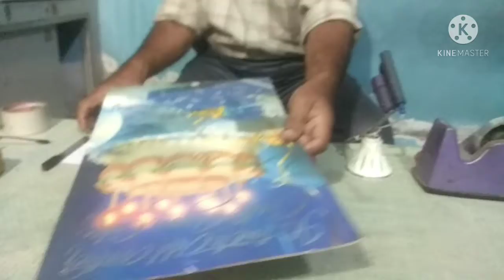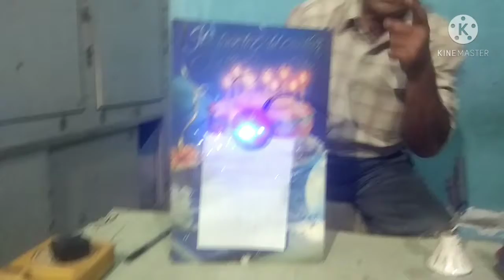समाधान - मच्छर चिपकाओ चैन से सो जाओ / Samadhan - machhar chipkao chain se so Jao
मच्छर मारने का देसी जुगाड़ सस्ता सुन्दर और टिकाऊ